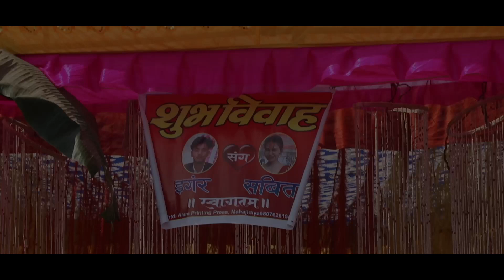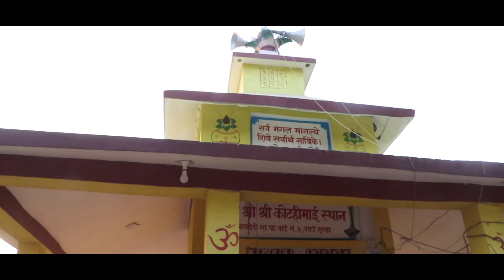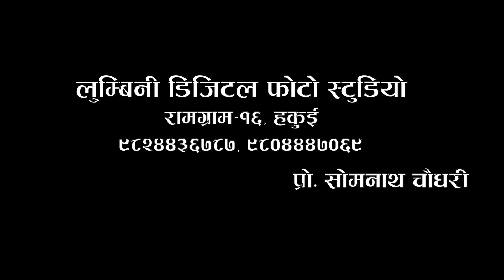HIGHLIGHT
Inger Weds Sabita chaudhary. Lumbini Digital Photo Studio (Ramgram-15,Hakui Chok) Nawalparasi Nepal.